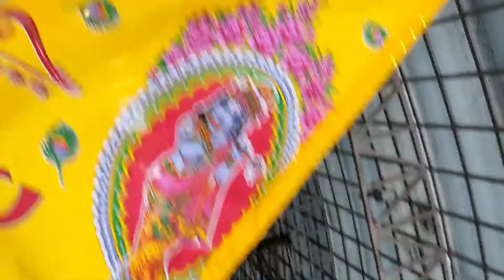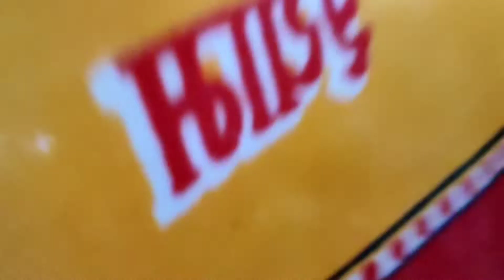Jai Shree Shyam ji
रिंग्स मोड  से